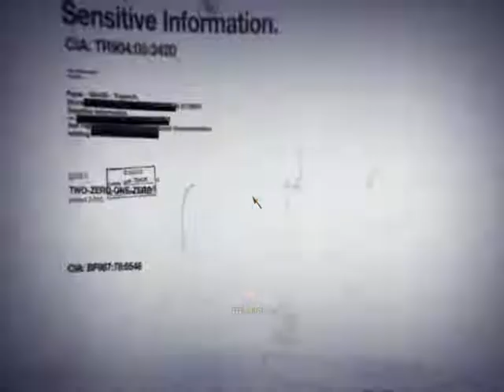COD BLACK OPS | GAMEPLAY #1| OPERATION 40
Call of Duty: Black Ops is a 2010 first-person shooter video game developed by Treyarch and published by Activision. It was released worldwide in November 2010.

Set in the 1960s during the Cold War, the game's campaign follows CIA operative Alex Mason as he attempts to recall certain memories in combat in order to locate a numbers station. ... The multiplayer of Black Ops features multiple objective-based game modes that are playable on 14 different maps included with the game.

CALL OF DUTY : BLACK OPS IS A GAME WHICH CAN RUN ON LOW END PC OR LAPTOPS, SO DO PLAY IT.

Here are the minimum system requirements for running Call of Duty: Black Ops on a PC:

OS: Windows® Vista / XP / 7 or above
Processor: Intel® Core™2 Duo E6600 or AMD Phenom™ X3 8750 or better
Memory: 12 GB free hard drive space / 2GB RAM
Video Card: Shader 3.0 or better 256MB NVIDIA® GeForce® 8600GT / ATI Radeon® X1950Pro or better.